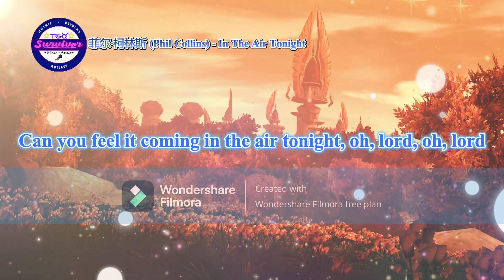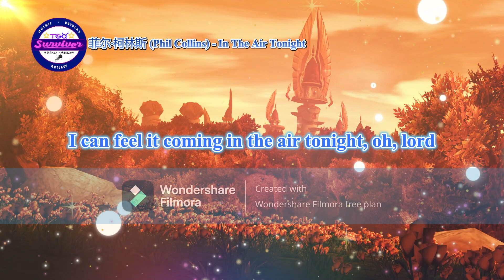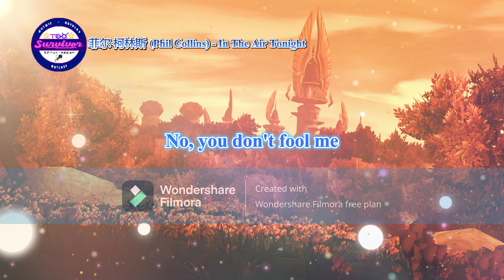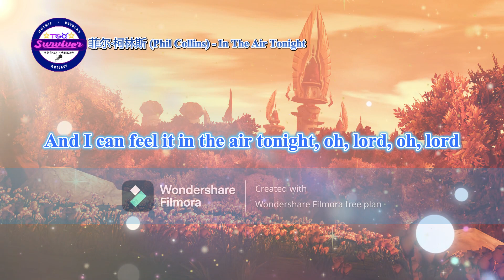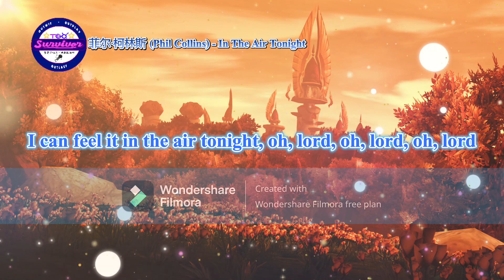[菲尔·柯林斯] In The Air Tonight - 歌词版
NOTE: This lyric video was only available for all countries.
Credit to: WMG (Warner Music Group)

制作者：休·派德阿姆 (Hugh Padgham)，菲尔·柯林斯 (Phil Collins)
演唱：菲尔·柯林斯 (Phil Collins)

I can feel it coming in the air tonight, oh, lord
And I've been waiting for this moment, for all my life, oh, lord
Can you feel it coming in the air tonight, oh, lord, oh, lord

Well, if you told me you were drowning
I would not lend a hand
I've seen your face before my friend
But I don't know if you know who I am
Well, I was there and I saw what you did
I saw it with my own two eyes
So you can wipe off that grin, I know where you've been
It's all been a pack of lies

And I can feel it coming in the air tonight, oh, lord
Well, I've been waiting for this moment for all my life, oh, lord
Well, I've been waiting for this moment for all my life, oh, lord, oh, lord

Well, I remember...
I remember don't worry
How could I ever forget it's the first time?
The last time we ever met
But I know the reason why you keep this silence up
No, you don't fool me
The hurt doesn't show, but the pain still grows, it's no stranger to you and me

I can feel it in the air tonight, oh, lord, oh, lord

I can feel it in the air tonight, oh, lord, oh, lord, oh, lord

I can feel it in the air tonight, oh, lord, oh, lord, oh, lord, oh, lord
Well, I've been waiting for this moment all my life, oh, lord, oh, lord